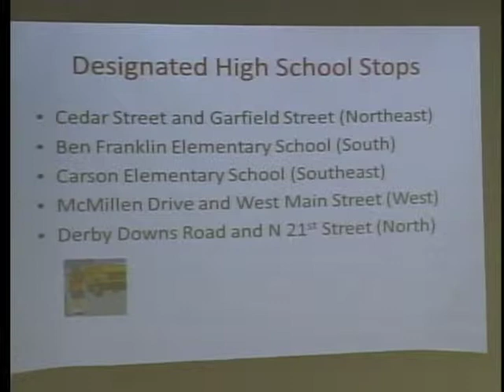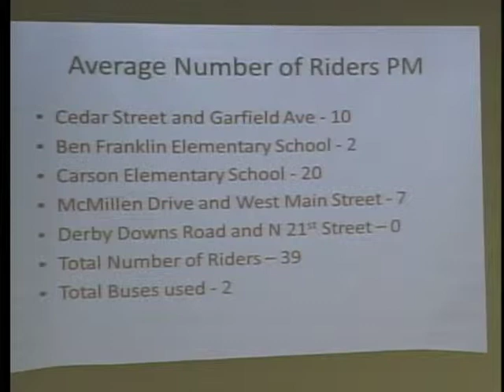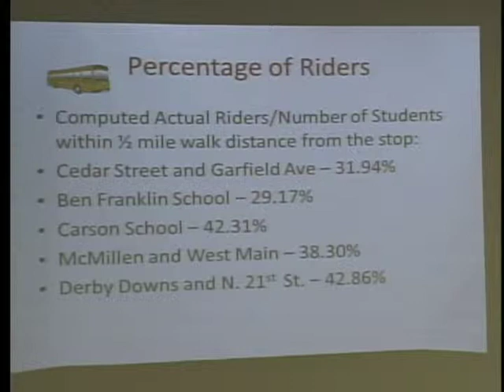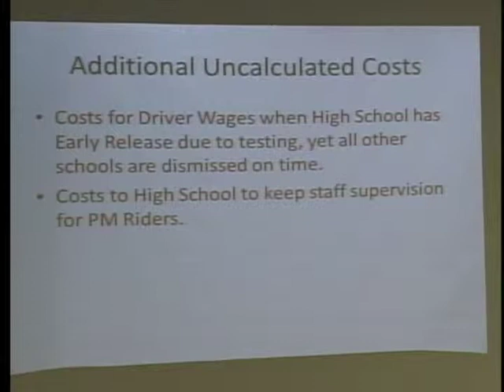NCS Board Of Education Meeting 03/11/2013